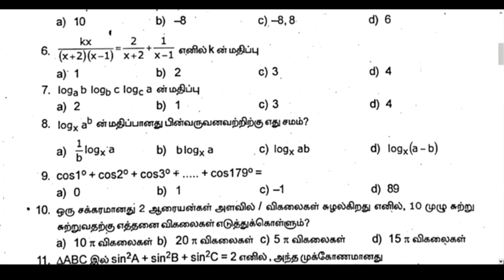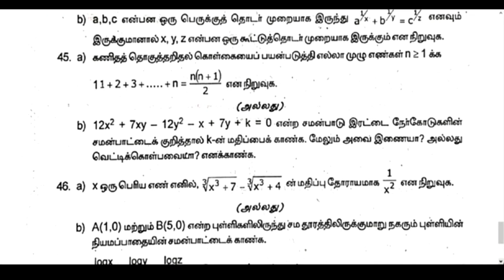11 th Maths Quarterly exam Original question paper 2023 | காலாண்டு தேர்வு வினாத்தாள் 2023